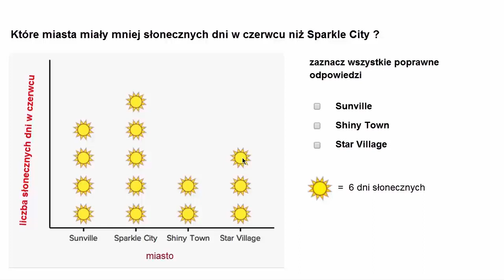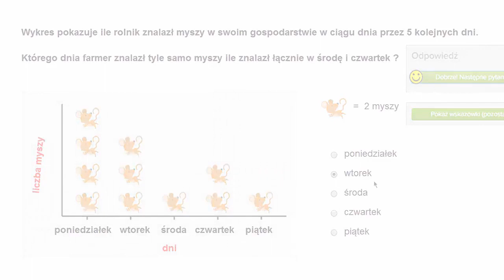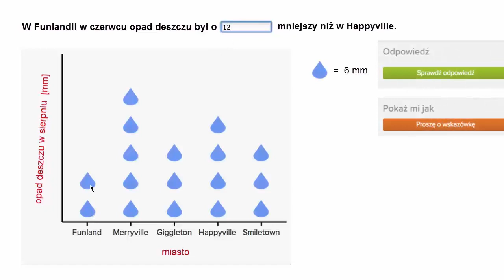Zadania z wykresami obrazkowymi